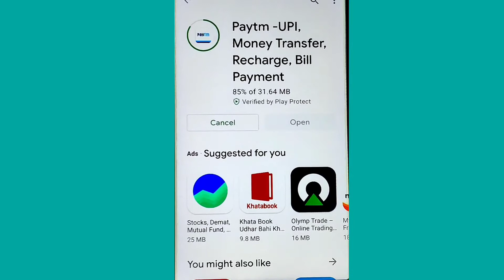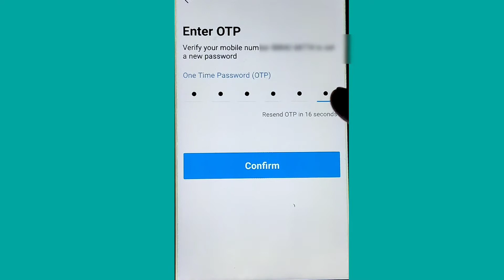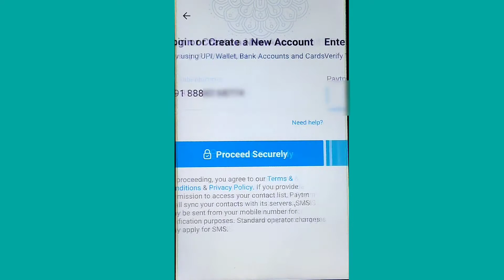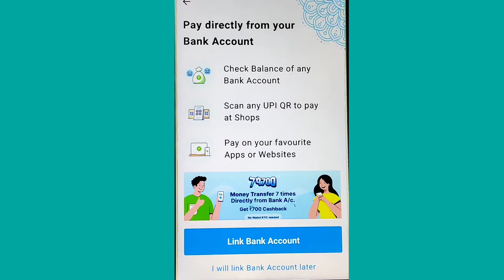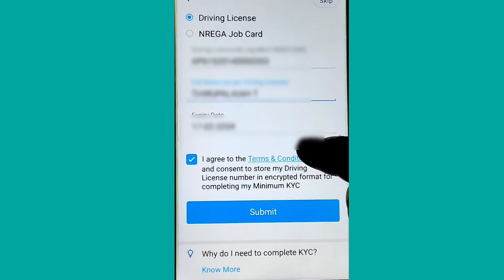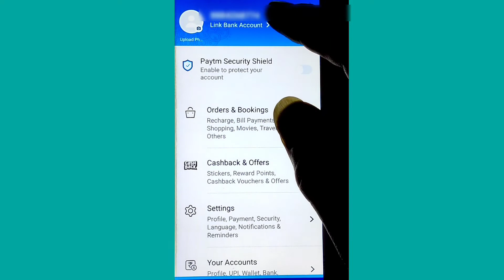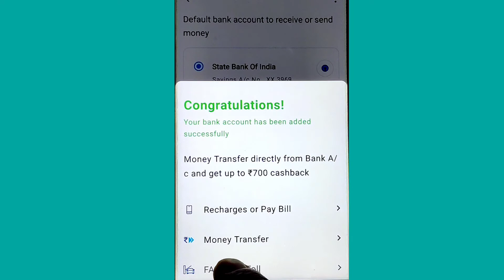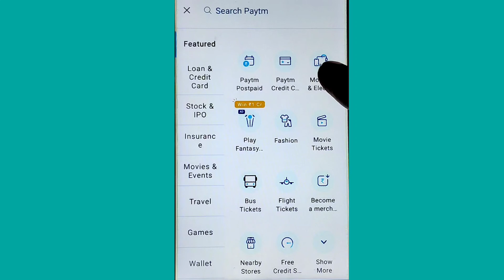how to register paytm in mobile I Paytm bank account link,mini kyc to paytm I reset forgot password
Paytm registration in mobile is very easy process
Minimum kyc for paytm below mentioned documents are required
1.passport
2.voter id
3.driving licence
4.NREGA JOB card
For full kyc we have to contact internet service centre.
Through paytm wallet we can get so many services.
We will get rewards also when we transfer money, bill payments etc. Through the wallet.
QR code scanner is  user friendly.
UPI PIN generation will be used for online transactons